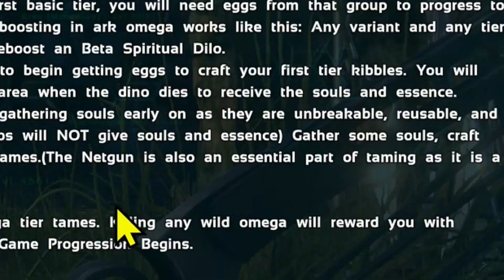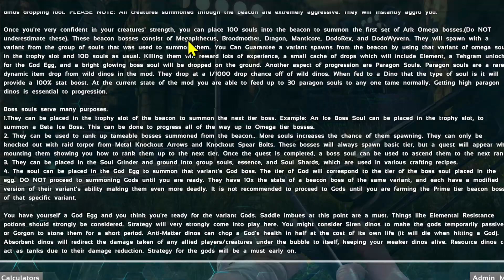KAKi BERGETAR! SUDAH SAATNYA MELAWAN BOSS | ARK The Center Omega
Hari ke-15 ARK Omega. Sedoooottt ..

🎮 Game:
Ark Survival